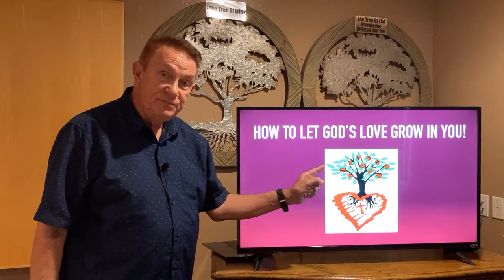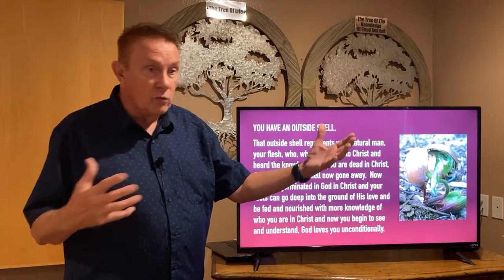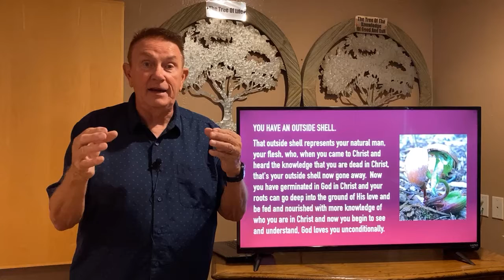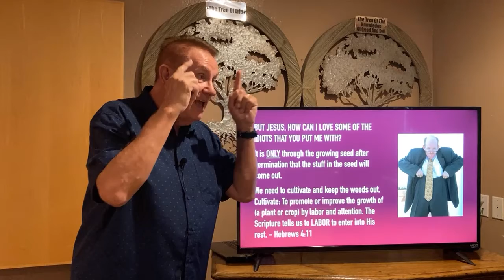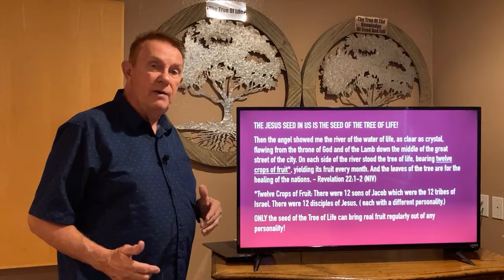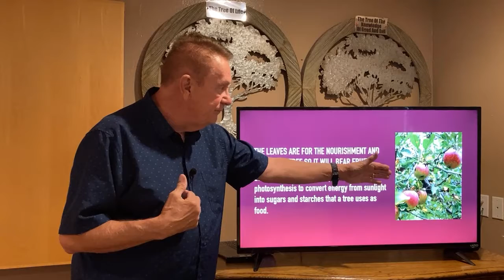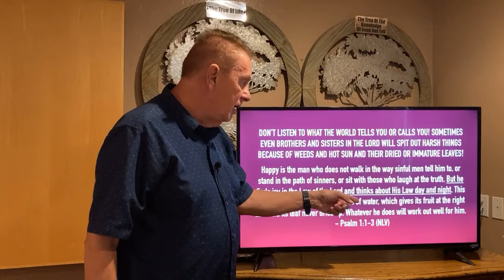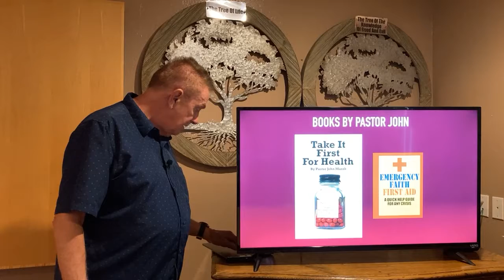HOW TO LET GOD'S LOVE GROW IN YOU!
The gospel of Jesus is a seed of God's love. As we receive Jesus as our Lord and savior and begin to understand that He took all of our sins, pst, present and future then that seed of God's love begins to grow in us. The joining of our spirit with God's spirit take place within us and begins to replace our old former way of living, thinking and seeing all things. We begin to see ourselves guilt free. The more we identify of Christ's death as our death a ttransformation in us takes place. We see ourselves through His eyes and then His love begives to take over our lives.